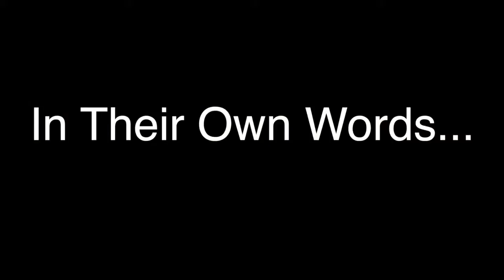IHaveATestimony Million Man March Testimony from Larry X | NNV News